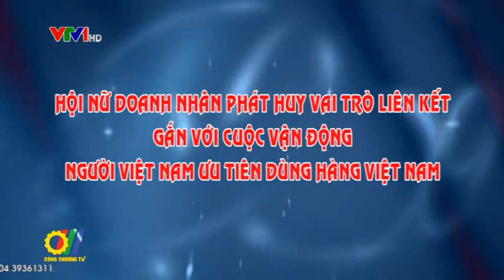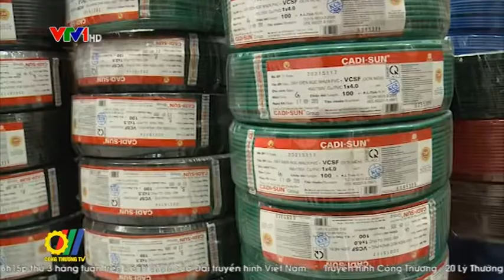Hội Nữ doanh nhân phát huy vai trò gắn với cuộc vận động "Người Việt Nam ưu tiên dùng hàng Việt Nam"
Cuộc vận động "Người Việt Nam ưu tiên dùng hàng Việt Nam" đã đi qua chặng đường 6 năm; các cấp, các ngành và các địa phương trên địa bàn cả nước đã có nhiều việc làm, hoạt động thiết thực để thực hiện một cách có hiệu quả cuộc vận động. Qua đó, người dân đã từng bước thay đổi nhận thức và thói quen sử dụng hàng hóa, ngày càng tin tưởng và ưu tiên cho hàng Việt. Các doanh nghiệp ngày càng nâng cao trách nhiệm trong việc mở rộng thị trường, sản xuất và cung ứng các mặt hàng nội có chất lượng... Trong sự thành công ấy, công tác liên kết giữa các doanh nghiệp được coi là một trong những yếu tố then chốt...